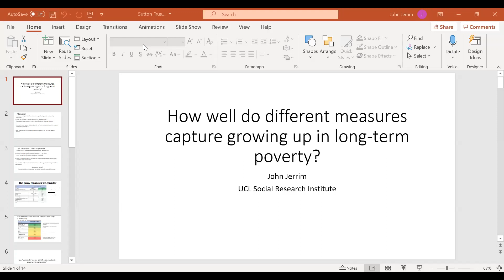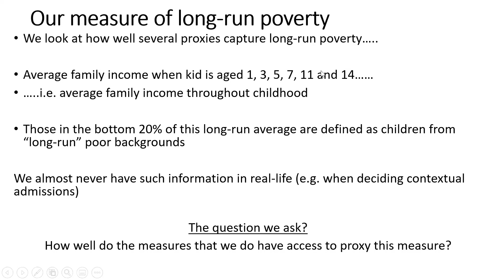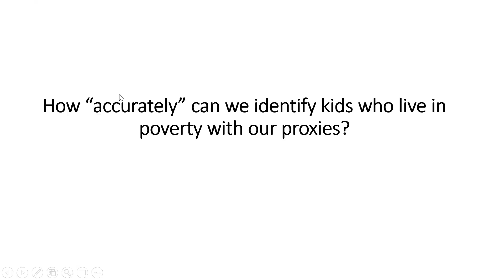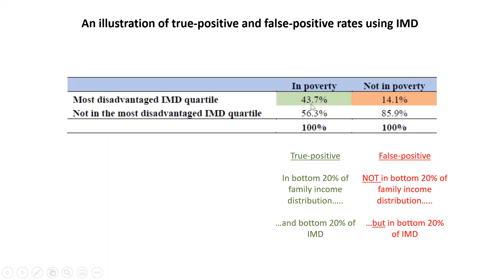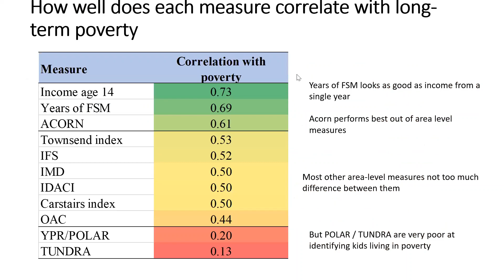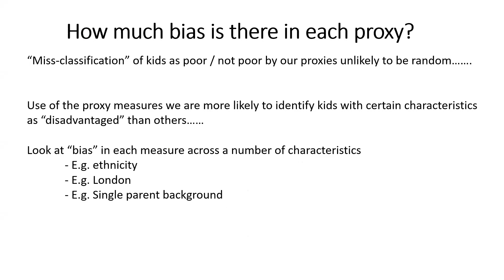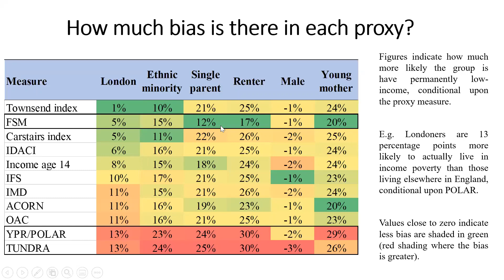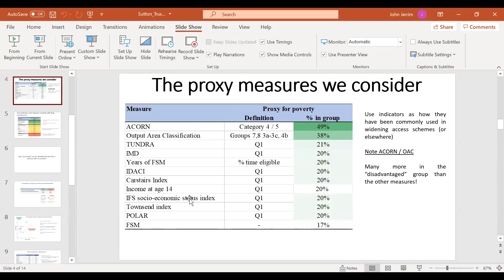Measures of disadvantage webinar 29th June 2021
How can universities best measure socio-economic disadvantage?

How well do commonly used markers, such as FSM, POLAR, ACORN and IMD, relate to long run family income?

This event will explore how best to measure disadvantage, through an overview of the Sutton Trust’s recent Measuring Disadvantage report, from the author Professor John Jerrim (UCL Social Research Institute), followed by a panel discussion on best practice and challenges in access to data, with panellists including:

- Chris Millward, Director of Fair Access and Participation at the Office for Students,
- Dr Samina Khan, Director of Undergraduate Admissions and Outreach at the University of Oxford, and
- Carys Fisher, Senior Policy Advisor at UCAS.

The webinar will be of interest to anyone working in HE, particularly those working on admissions and/or access and participation. While the event will primarily focus on issues in universities, it may also be of interest to employers interested in improving socio-economic diversity.